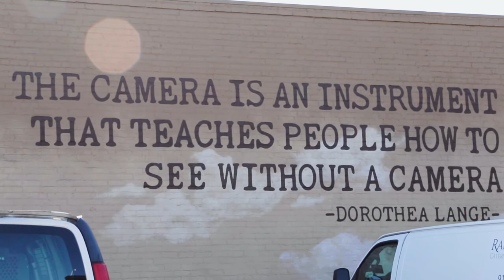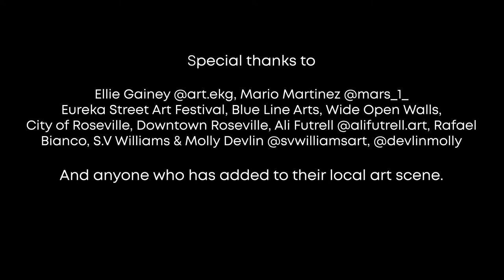Ellie Gainey: Artist | Epic Locals Spotlight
"Art is a vehicle to bring together things that don't usually belong. It's a platform to emotionally connect with people or bring up topics that you normally can't."

That's an important message right now, and we’re excited to introduce you to the source: meet Ellie Gainey (@art.ekg), artist and epic local. Her mini-doc was a crazy journey from start to finish—full of exploded deadlines, late nights, and (of course) the best mural artists in Northern California. We loved every second.

Ellie is an amazing talent and one we hope to see more of! We are so glad she took a chance and let us see what a few days in her life look like. It gave us a glimpse at her creative motivations and the opportunity to learn about so many fantastic artists and programs. It's impossible to cover in four minutes, but if you take the time to dive deeper you won't be disappointed. Thank you Ellie and keep it up!

If you want more, check out Ellie's other work and our "making of" interview with video creator AJ Fay!